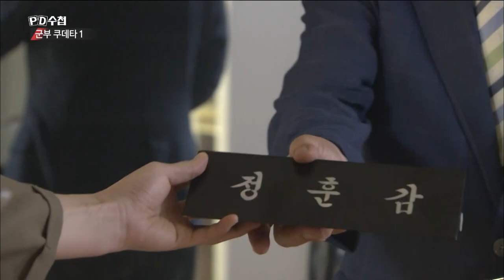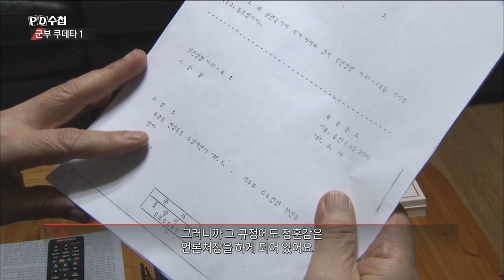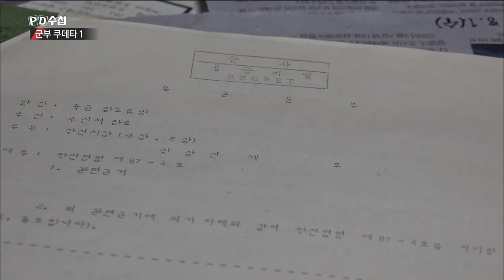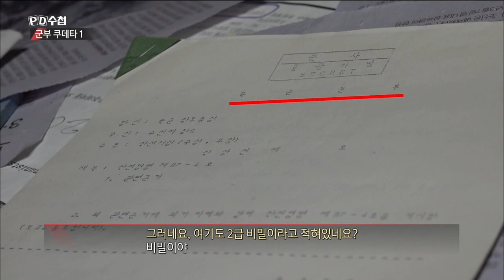문건 전체 최초 공개 친위 쿠데타 계획 '작전 명령 제87-4호'